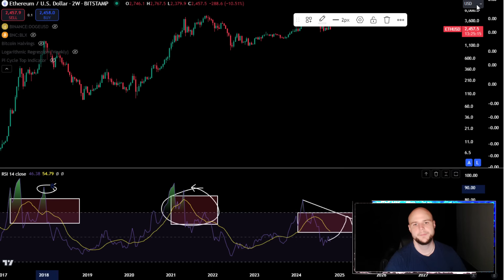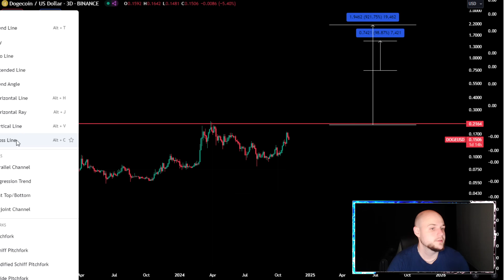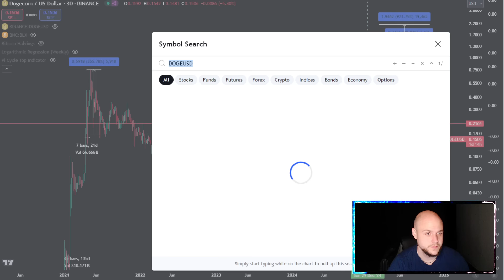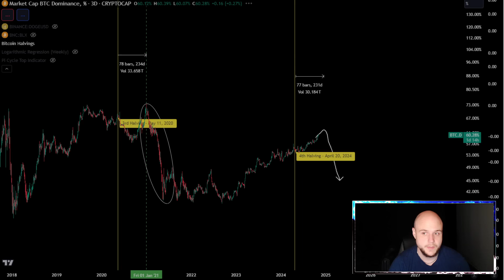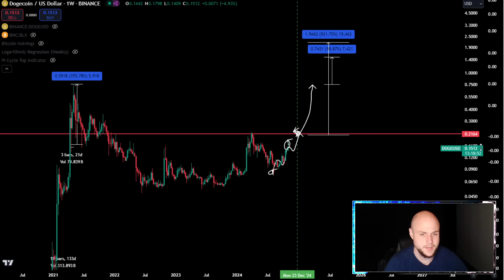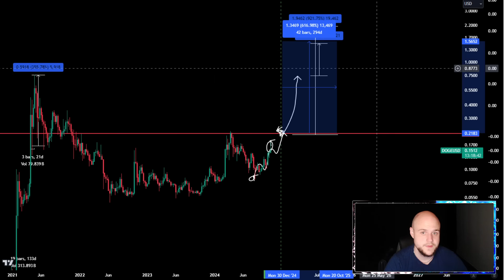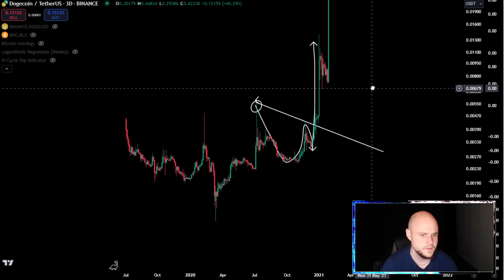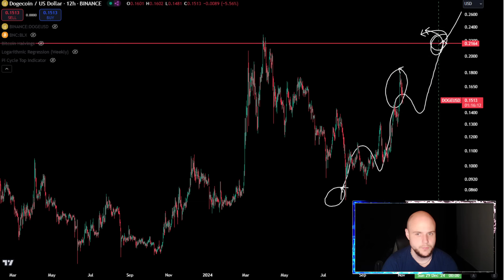SIGNS ARE ON THE WALL?! DOGECOIN $2 BULLRUN PUMP in 2025 EXTREMELY CLOSE? The TRUTH about Doge to $1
Bitcoin and Crypto Currency Market Price Prediction and Technical Analysis - Meme Coins like Doge Coin, Shiba Inu, Dogelon Mars, Luna Classic Lunc and More!

BTC -  bc1qme775g57avaa4m524u4d0707la6l0p7mvk6s38
ETH (erc20 tokens) - visionpulsed.eth
SOL - BUc1Zx1yV5Ko6mCq8wx4H8ezEVsrayZ71ASCJrtC37Pw
(visionpulsed.sol)
JASMY - 0xcE915e1b2aa81E1987aCB372e9CaD7babbBB5023
LUNC - terra1vu8j9gj2m6k87m40jksdakxrfqz5emfzqmx3e6
BSC -  0x8d3FeaeEf1A10dD2547193fF79444ADc2172C3F8
DOGE - DMtkmSavfUZ8awGZ1yRQsZwdbpJjgnKdD3